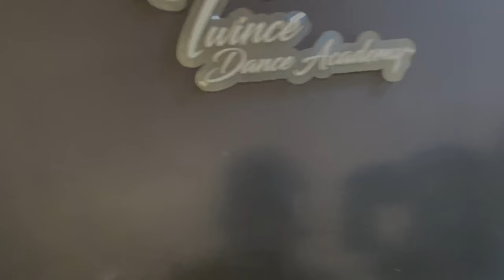Groom & Bride Dance Choreography | Tich button | Bhangra Dance | Wedding Dance Choreography